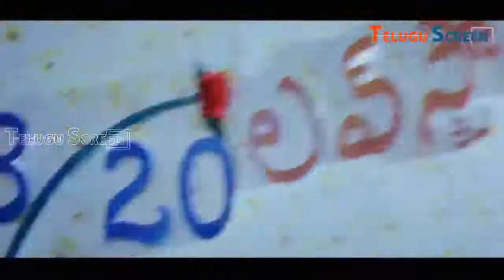18 20 Love Story Telugu Movie Part 9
Watch Telugu Full Length Movie 18- 20 Love Story || Telugu Movie Parts / Full Length Movie / Video Songs / Comedys.
Cast:
Direction : Radhakrishna
Production : T Nageswara Rao, Koppala Ramesh Babu
Cast : Sivaji, Shraddha Das, Manoj, Rinil, Vinod Kumar, Chinna, MS Narayana,

Sivaji - Yem Babu Ladoo Kavala,Gola Gola,Ayyare 2,Namaste Namaha,Na Manasu Nade,Me the King,Kalavara Maye Madilo,Boochamma Boochodu,Missamma 2,18, 20 Love Story

Shraddha Das - Siddu FromSikakulam,Target,18,20LoveStory,
Diary,Adhineta,Arya 2,Maro Charitra,Darling,
Nagavalli,Mugguru,Mogudu,Rey,

Story : -
J V (vinod) is a successful businessman and believes in getting to the top. He does not hesitate to get people killed if he wants to and for this, his main henchman is Bullanna (sivaji) who takes money and is ready to do anything including murders. In this process, J V decides to get his daughter Rupini (rineel) married to rich alliances. However, Rupini falls in love with Manoj (manoj) who is the son of a Dhaba owner (Chinna). Soon, their affair is known at home and JV decides to see the end of Manoj. In comes Bullanna and thanks to his mother's (pragathi) intrusion, Manoj and his father escape. However, his mother realizes that it was Manoj's father who saved the life of Bullanna once. She gives her piece of mind to Bullanna and he changes. He decides to help Manoj and Rupini. Bullanna also gets a love angle in the form of the social worker Bharathi (shraddha). What happens after that forms the rest of the story.